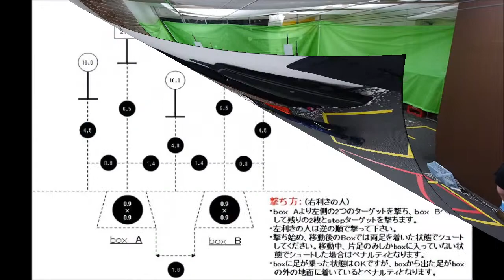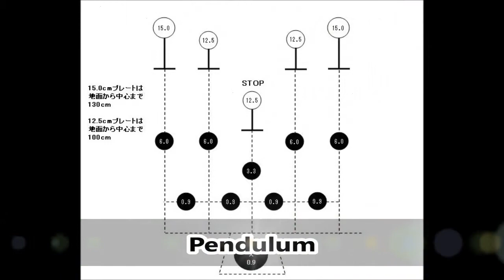JSC練習会0601＃11 コール9 JAPAN STEEL CHALLENGE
6月1日に行われたJSC練習会での様子です。